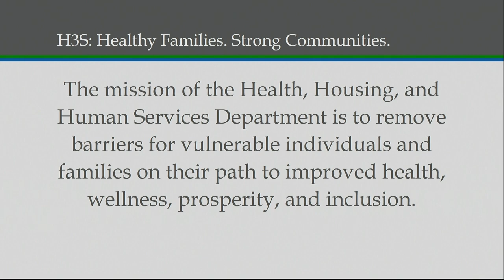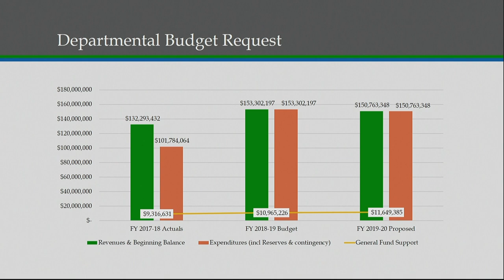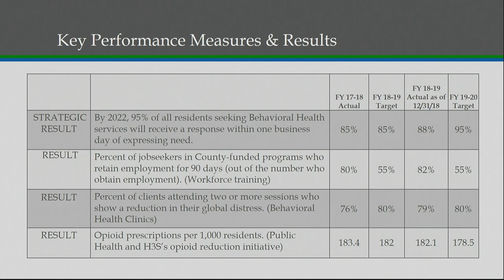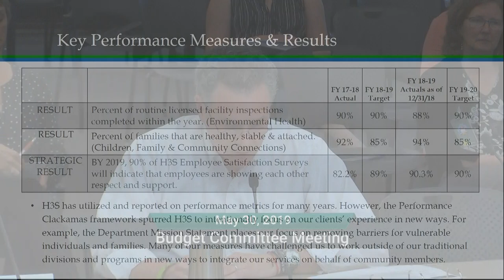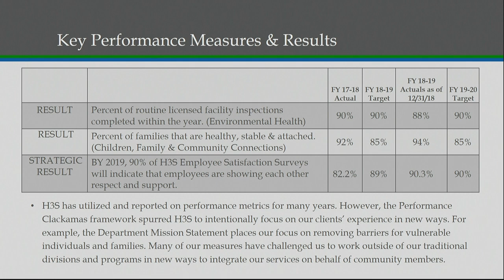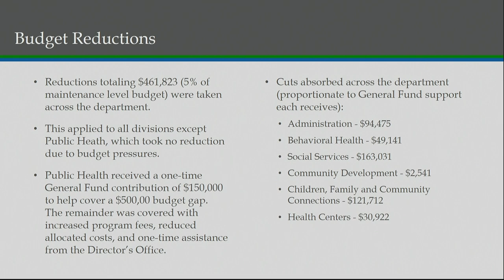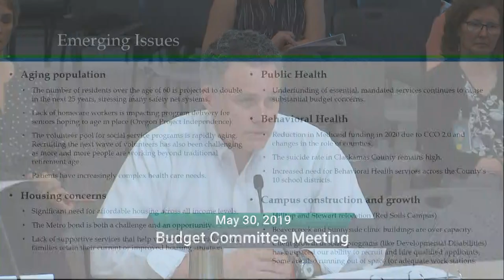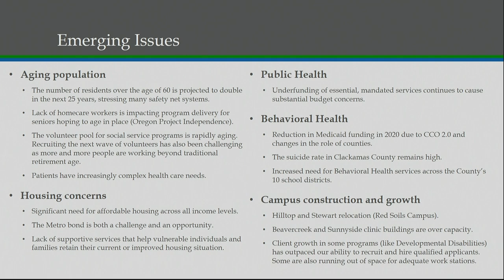Health, Housing & Human Services Budget Presentation 2019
The Health, Housing & Human Services department budget presentation for the 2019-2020 fiscal year.